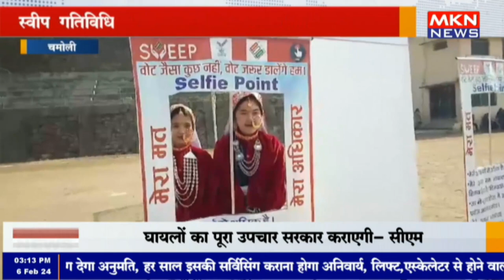चमोली - स्वीप गतिविधियों के माध्यम से मतदाता हो रहे जागरूक